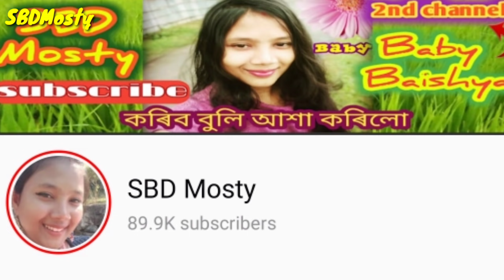পৰিধিৰ Real life হ'বলগীয়া স্বামী কোন/love story/Angusmita Gogoi/biography/husband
assamese celebratty lifestyle
nedekha phagun
nedekha phagun 6 August
nedekha phagun today episode